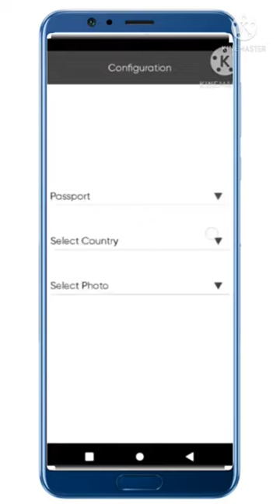How To Make Passport Size Photo On Android // 2022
Hello I'm MD Rohim,